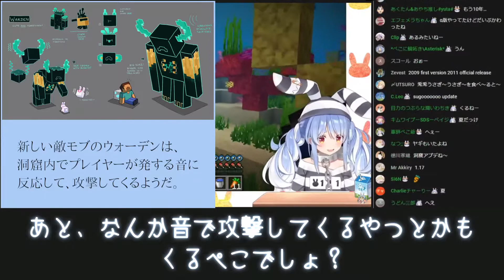【MINECRAFT】夏に来る新型アップデートを楽しみにする兎田ぺこら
本編▽
【Minecraft】こんなこといいな できたらいいな♪ぺこ！【ホロライブ/兎田ぺこら】